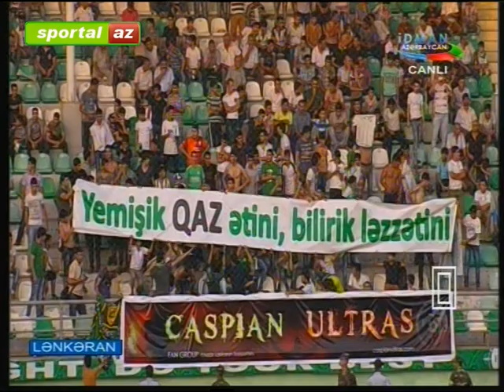Khazar Lenkoran 0-0 FK Neftchi IV TUR 2013/2014